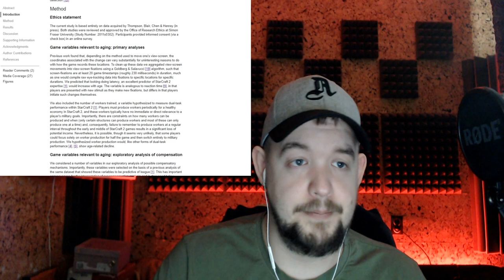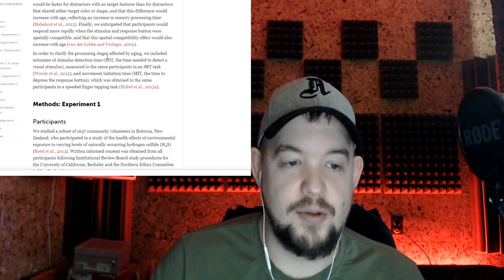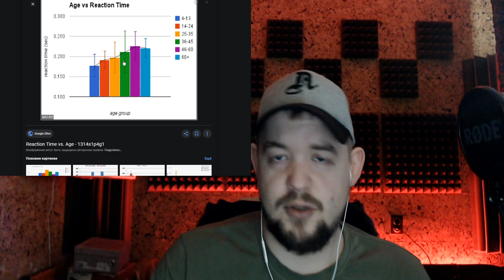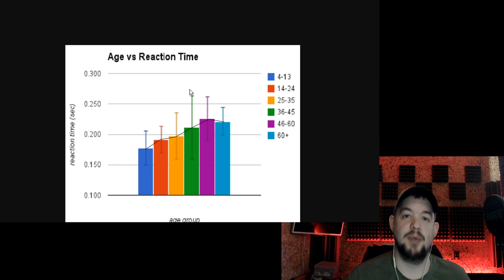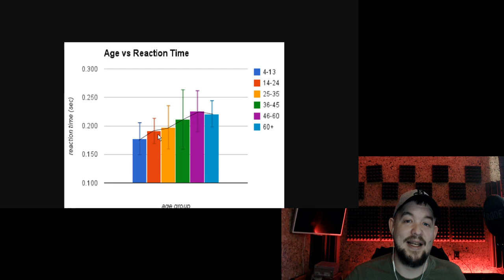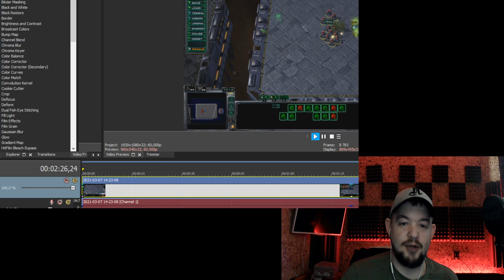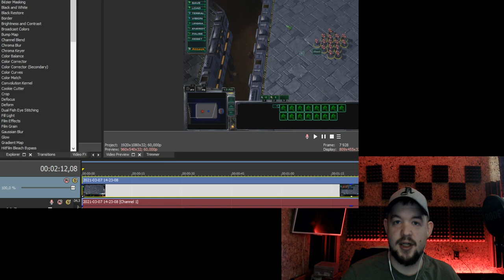Какая скорость реакции у прогеймера и как влияет на это возраст?